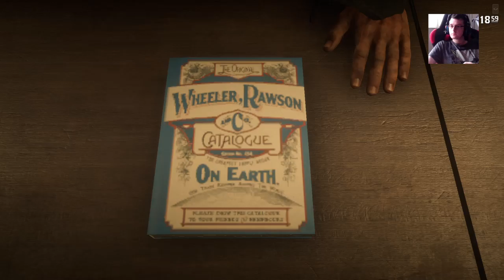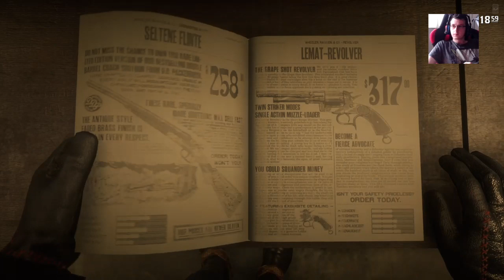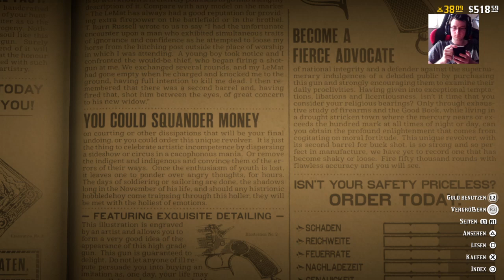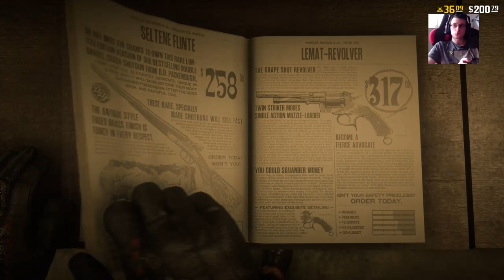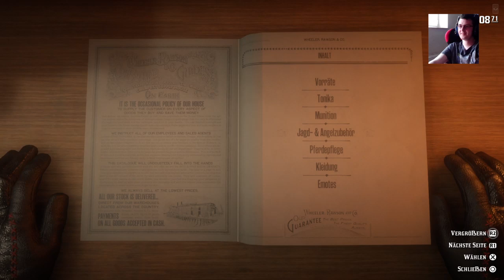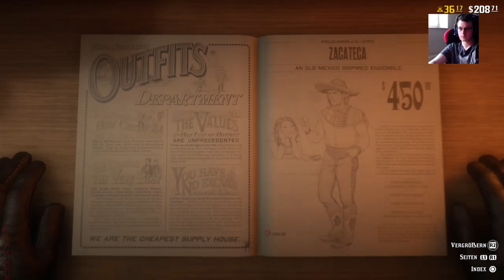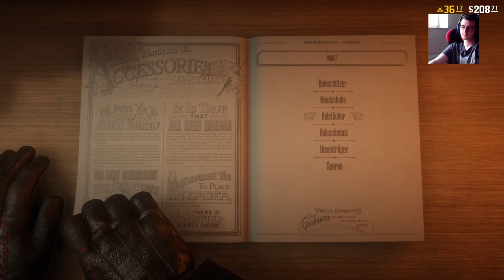New Update #12|RDR 2 Online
Spiel: Red Dead Redemption 2
Entwickler: Rockstargames